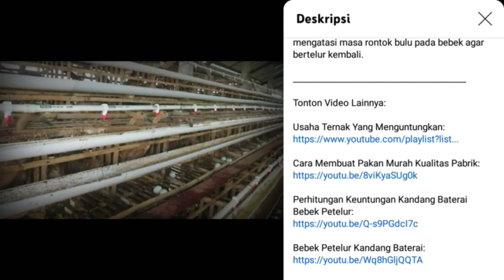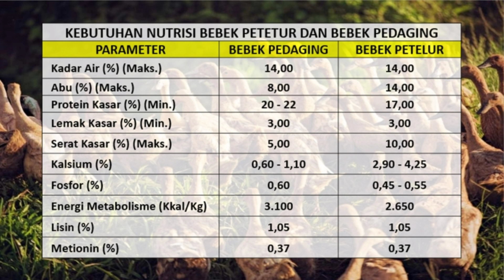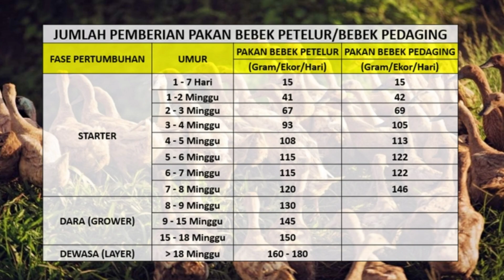Lebih Untung Mana Ternak Bebek Petelur Atau Bebek Pedaging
Lebih untung mana ternak bebek petelur atau bebek pedaging. Dalam ternak bebek atau itik, baik itu bebek petelur ataupun bebek pedaging, merupakan usaha ternak yang sama-sama menguntungkan. Jika manajemen pemeliharan yang baik, bioscurity yang ketat, maka akan menghasilkan pundi pundi uang atau cuan yang banyak. Anda bisa memilih jenis bebek yang ingin diternakan seperti bebek mojosari, bebek peking, bebek rambon, bebek tegal, bebek hibrida. Di kesempatan ini saya akan memberikan informasi keuntungan dari masing-masing usaha tersebut. Anda bisa memilih salah satu atau keduanya untuk membudidayakan ternak bebek petelur atau pedaging. Anda bisa memilih menggunakan sistem kandang baterai bebek petelur ataupun kandang panggung, atau jika anda ingin beternak bebek pedaging dengan sistem kandang panggung atau postal. Jika ada pertanyaan, silahkan isi di kolom komentar.